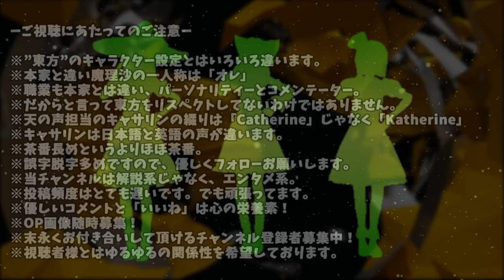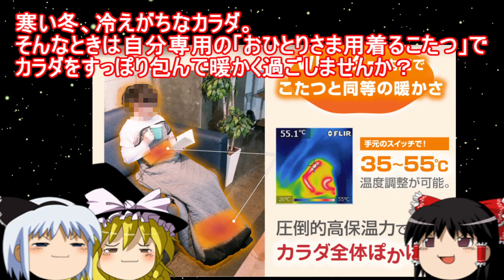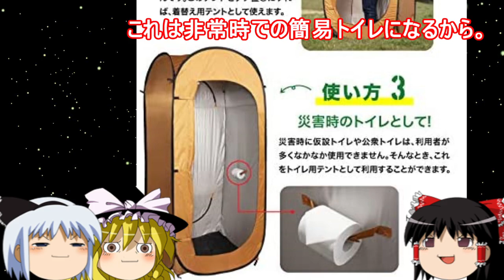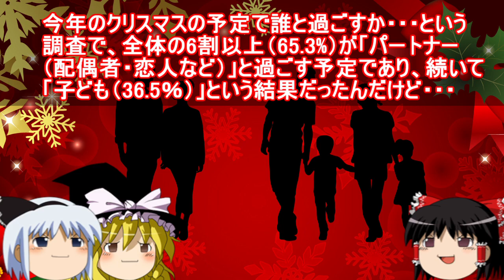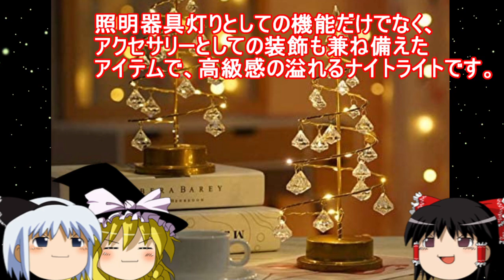【おもしろゆっくり】ソロ活のススメ！魅惑のぼっち特集！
先々はソロ人口が増えるという事で、それに備えてソロに慣れることも大事ではないかと考えた霊夢さん。
あらゆる方面からソロ活を考え、楽しむための特集をすることに・・・
果たして妖夢さんと魔理沙さんはぼっちを楽しむようになれるのか？

【おもしろゆっくり】大人も夢中になる楽しさ！ガチャガチャ特集その③

曲名　Down The Street Blues
OP　　A Long Cold Sting
ED　　BIGBAND vs 8 BITBAND

※AquesTalkライセンス購入済